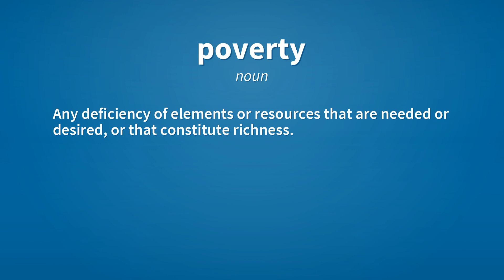Poverty | Meaning of poverty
See here, the meanings of the word poverty, as video and text.

poverty (noun)
    The quality or state of being poor; lack of money.

poverty (noun)
    Any deficiency of elements or resources that are needed or desired, or that constitute richness.
        Poverty of soil.
        Poverty of the blood.
        Poverty of spirit.

Reference:
    poverty